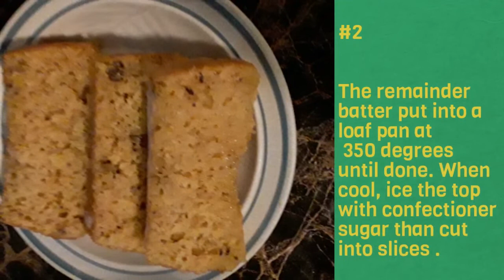Using a Duncan Hines Cake Mix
Make 3 different cakes 3 ways